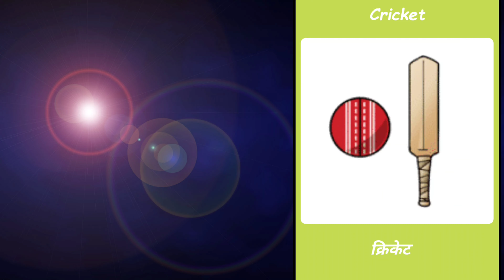feed shortsfeed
खेलों के नाम,खेलों के नाम हिंदी में,खेलों के नाम हिंदी और अंग्रेजी में,खेलो के नाम,खेलों के नाम हिंदी और इंग्लिश में,खेलों के नाम इंग्लिश में,खेल के नाम,दस खेलों के नाम,खेलो के नाम अंग्रेजी मे,खेलों के नाम हिंदी,खेलो के नाम अंग्रेजी में,खेलो के नाम अंग्रेजी भाषा में,विश्व के सभी खेलों के नाम,खेलों के खेल परिसर के नाम,खेलों के नाम अंग्रेज़ी में,नाम,खेल परिसर के नाम,भारत में खेले जाने वाले खेलों के नाम,स्कूल में खेले जाने वाले खेलों के नाम